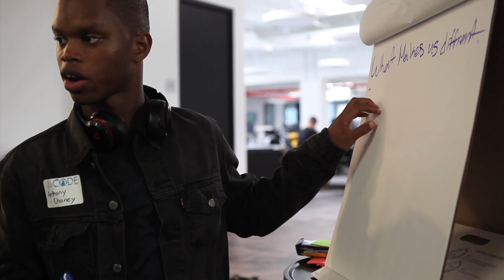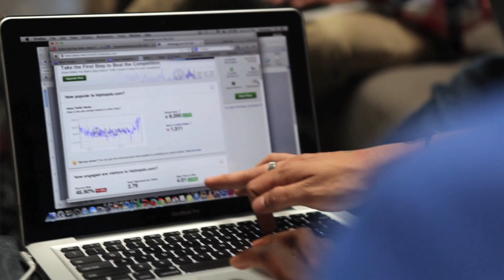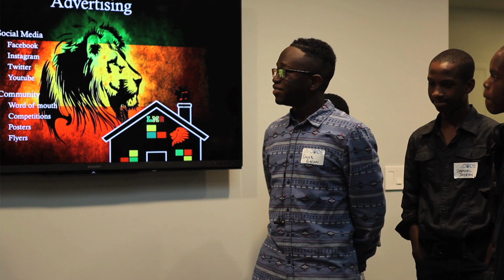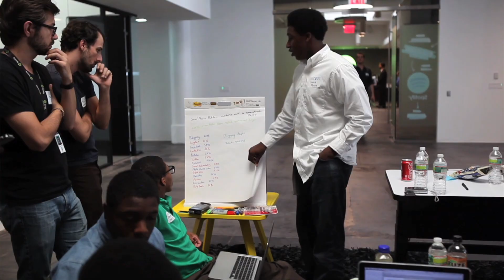All Star Code - Design a Startup in a Day - a workshop at Spotify NYC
On September 28th, 20 All Stars were accepted to Build a Startup in a Day at Spotify's NYC headquarters.
All Star Code is now accepting applications for our 2nd Build a Startup in a Day workshop, to be held on November 23. Applications are rolling, and will not be accepted after November 12.